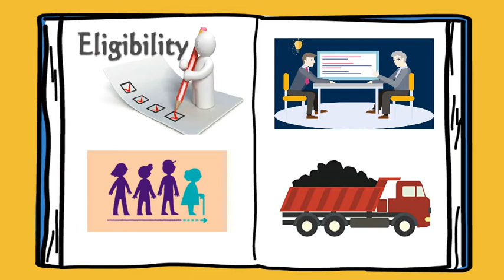Coal India Recruitment 2019 | Apply online Form 2020 | Latest Job | Job Alert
The Coal India Limited Recruitment 2020 has been announced by the Coal India Limited (CIL). Candidates also search it as Coal India Limited Vacancy 2019 and the posts of 1326 Management Trainee (MT) Vacancy 2019 from B.E./B.Tech, MBA, CA pass candidates interested in CIL Management Trainee Recruitment opening and candidates Apply Online for Coal India Management Trainee Bharti 2019-20 the complete details which mentions in the video description as well as in video and Coal India MT Last Date is 19 January 2020.